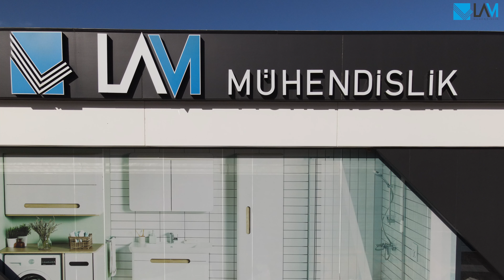# Dron Reklam Video Çekim Tanıtım Animasyon Fragman Gimbal İle Çekimlerimiz.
LAM MÜHENDİSLİK
PROLAM İNŞAAT
Çekim Yaptırmak İçin Bizlere Ulaşabilirsiniz.